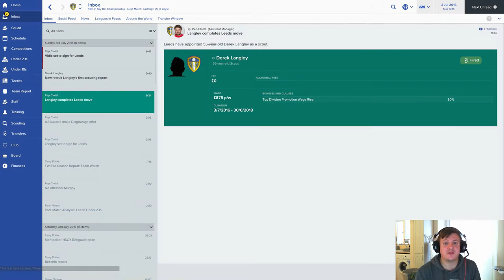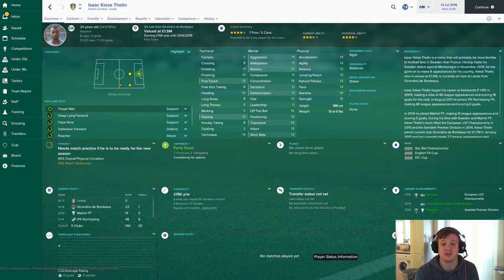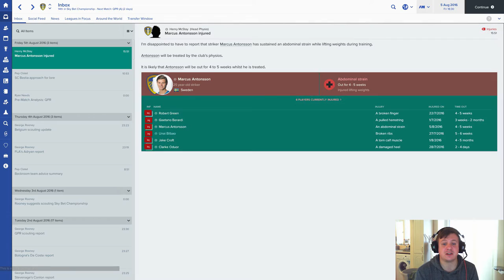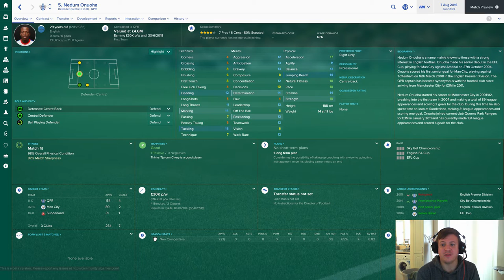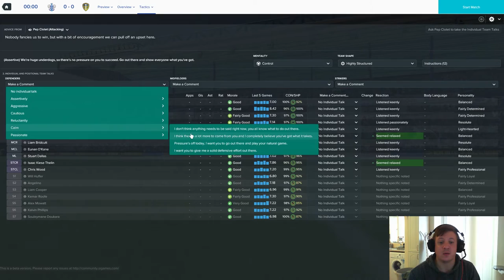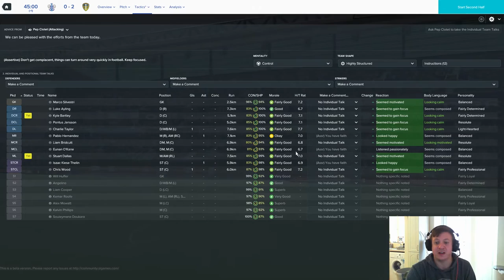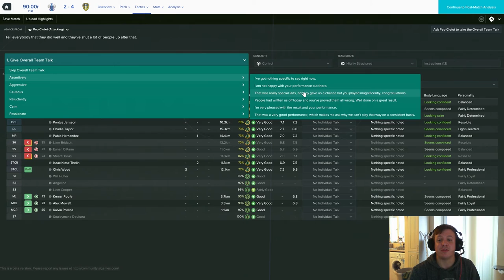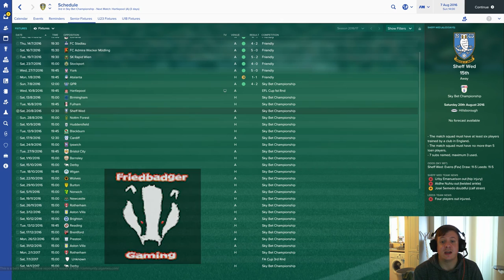LIFE AT LEEDS! Football Manager 2017 Let's Play Ep 2 OPENING DAY GOAL FEST!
Let me know what you think of the Intro, worth keeping?

Special Thanks to Just M1ke Plays for the Intro screen and thumbnail for my FM16 Non League Adventure videos! Here is his Channel...

And Also A Special Thanks to Bood FM for been a legend, liking and sharing my stuff! Here is his Awesome up and coming channel!...